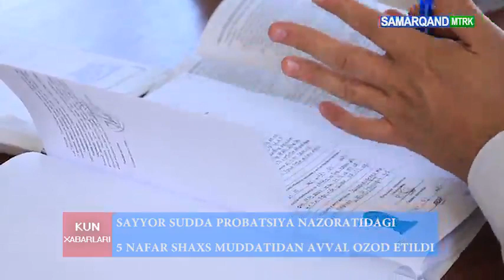KUN_XABARLARI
SAYYOR SUDDA PROBATSIYA NAZORATIDAGI
5 NAFAR SHAXS MUDDATIDAN AVVAL OZOD ETILDI